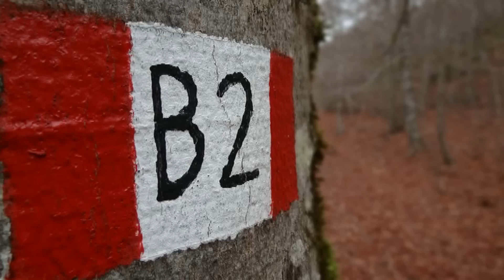Monte Schiena di Cavallo mt.1982 - 07 apr. 2012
Partenza da Pescasseroli località Capo Vallebona mt.1213slm accesso B2 PNALM attraveso il bellissimo Vallone Cavuto fino alla Sella di Lampazzo mt 1743slm, a mezza costa fino alla sorgente Puzza mt.1728slm, prosecuzione per monte Lampazzo mt.1852 slm fino in cima al monte Schiena di Cavallo mt.1982slm, belvedere sui monti del Parco, discesa per il selvaggio Vallone Schiena di Cavallo fino alla congiunzione con il B2 a chiudere l'annello del monte Schiena di Cavallo.